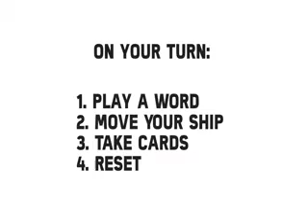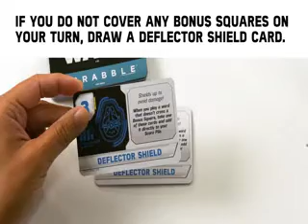Scrabble Star Wars Edition